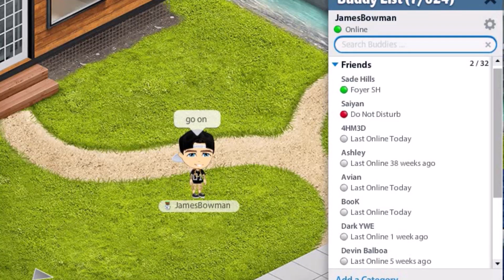OUR BIGGEST YOWORLD FIGHT!!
Me and Saiyan gets into a fight over his recent troll about hitting level 500..